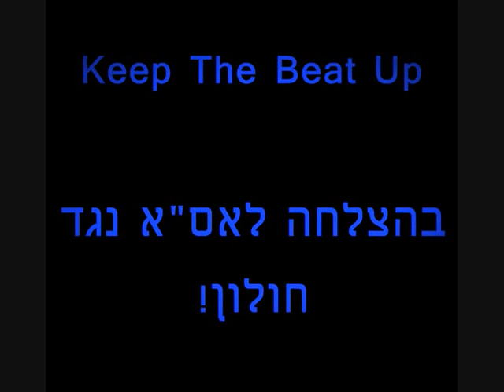ASA Tel Aviv - Women 2011-2012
ASA Ladies Keep The Beat Up 2012